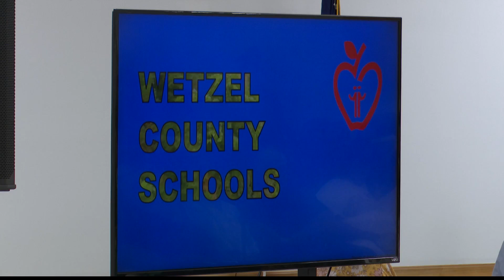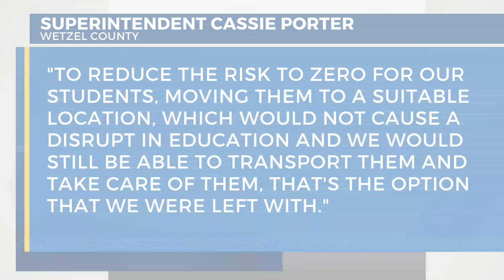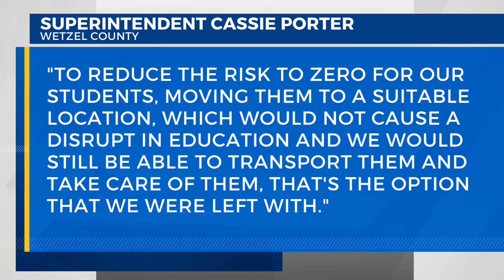Wetzel County Board of Education discusses the future of Paden City High School